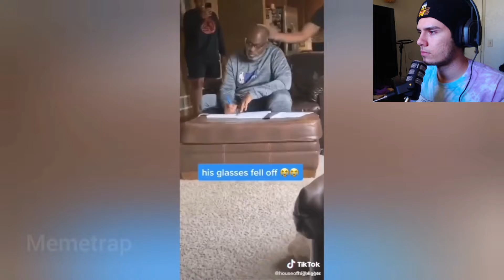How Is This Funny !!! Try Not To Laugh Challenge #1 TikTok Edition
This video didn't make me laugh. if you think you can find a video to make me laugh just send me the link through twitter. And who knows your video just might make the cut ;)

hey there, you made it to my description. I would like to say a couple of things.